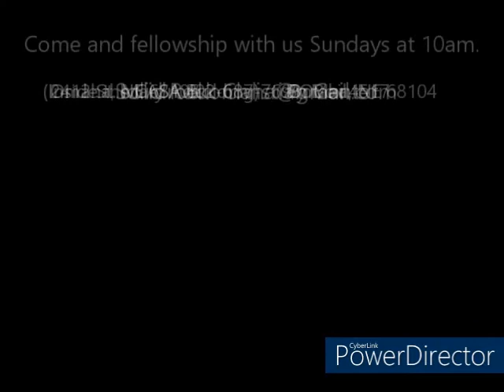How Much Is Your Soul Worth?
Solid Rock Christian Center presents Pastor Norris E. Reese's sermon "How Much Is Your Soul Worth?".

If you want to hear more and are in the Omaha area please visit us Sunday at 10am!
Visit Us:
Inside the CASA Building
2412 St Mary St

Would you like to purchase a CD of a sermon?
USPS: Solid Rock Christian Center
POBox 4517